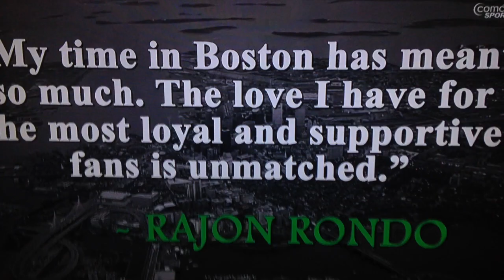rondotribute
This video is about rondo